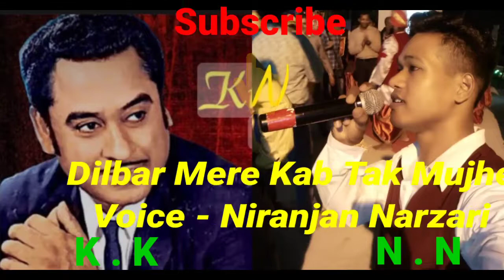Dilbar Mere Kab Tak Mujhe Voice Niranjan Narzari